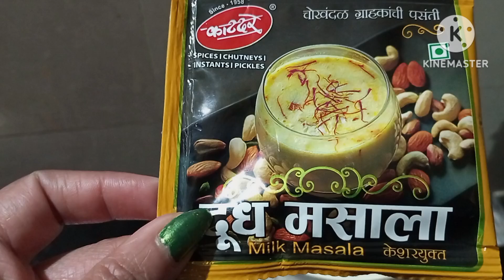मसाला दूध रेसिपी